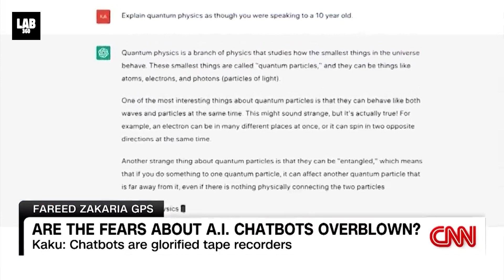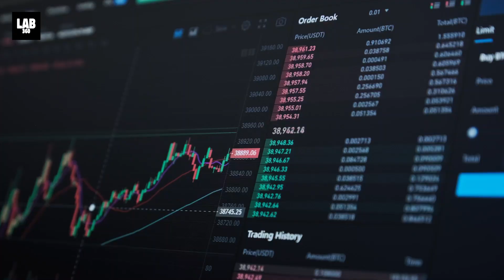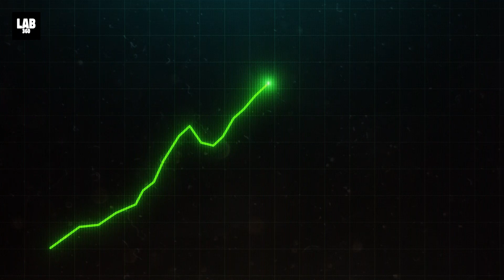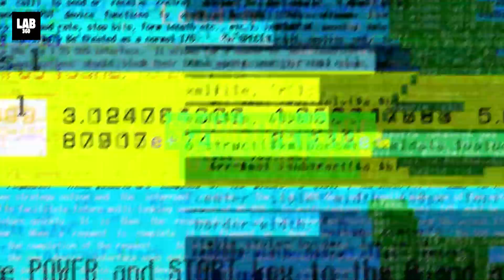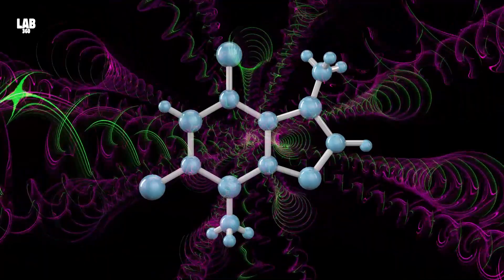Michio Kaku Reveals This Tech Will The Next Big Thing!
Michio Kaku Says This Tech Will Unravel the Secrets Of The Universe. New technology has arrived that will apparently break the Internet. “Quantum Computing” A new era is dawning. A realm where computers harness the strange and wondrous laws of quantum mechanics to perform calculations beyond the scope of classical computers.